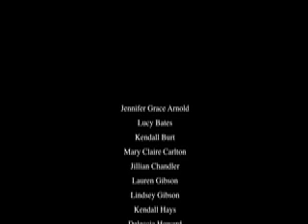Sonya's 2007 recital - Dance Explosion 02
Tap group dances at Sonya's Dance and Fitness recital in Greenville Alabama. This is from the Dance Explosion portion of the 2007 recital.